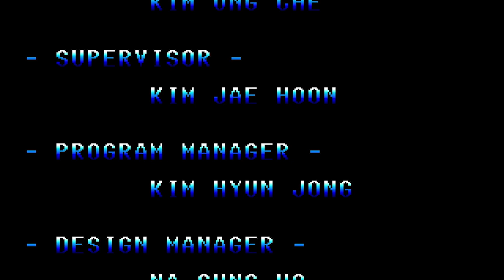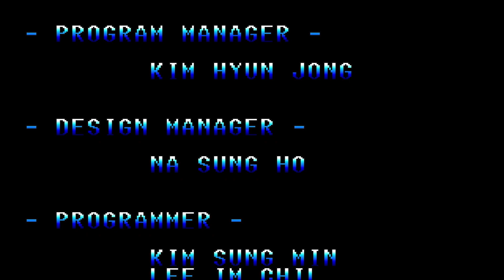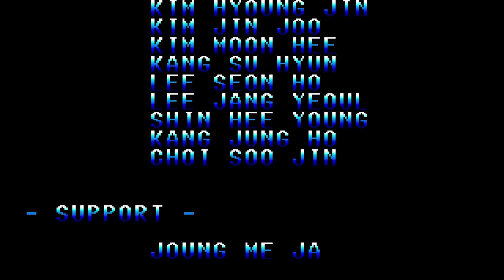Eye of Typhoon [PC] - play as Powell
This is a playthrough using Powell in the PC/MS-DOS version of The Eye of Typhoon. Read on below for more information...

Powell is the penultimate boss in the game. He is an unlockable playable character.

ABOUT POWELL
Powell is the guy in the chair from the game's prologue. The game's story revolves around the search for a lost martial art, and Powell is probably one of the people looking for it... either that or he is the one who possesses it. Design-wise, he's one of those "martial-artist-who-looks-like-a-wrestler" type designs and may have been inspired by Geese Howard or a FOTNS/Jojo's character.

Gameplay-wise, this guy inflicts high life depletion onto his opponents, and has some really good-range basics. His Pounce Stomping special move, despite it being somewhat "cheap", can be quite hard to land. Here is the other information on him:

If you're playing as any other character against CPU Powell he switches to his alternative colour palette if you take 1 round off him, and he will be harder to defeat as a result. The colour switch is done to make it appear as if it's his "2nd form", but he is really the same character.

On the character select screen, his icon is a [?] box. When you unlock him, it appears to the left of Sauri and above Wangchang.

ADDITIONAL INFORMATION

The game was shown at the AOU Show in February 1996 as a Neo-Geo title, but was never released on the platform.

The game is also known as Kyoku Cho Gou Ken or Geuk Cho Ho Kwon.

ABOUT PC EYE OF TYPHOON
The game was developed and published by Viccom, and was released in 1996 exclusively in South Korea. It features traditional gameplay which is somewhat reminiscent of Street Fighter 2 and Real Bout Fatal Fury, and has very well-drawn and animated sprites. By looking at the game's style you could easily mistake this for a Neo-Geo fighter... which just happens that the game was planned to be released as a Neo-Geo game, but didn't happen in the end.